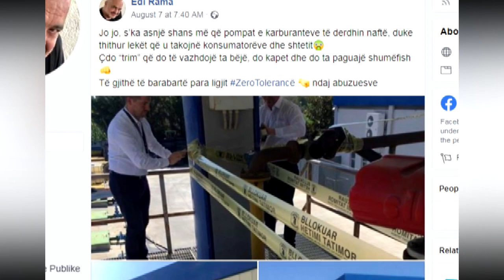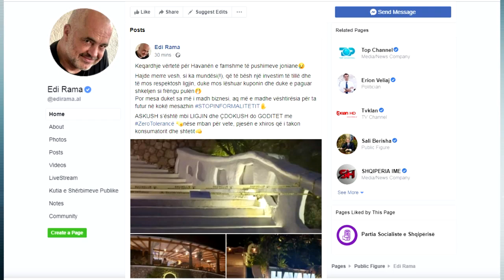Bllokohet kompleksi në Dhërmi, Rama me grusht: Çdokush do goditet!